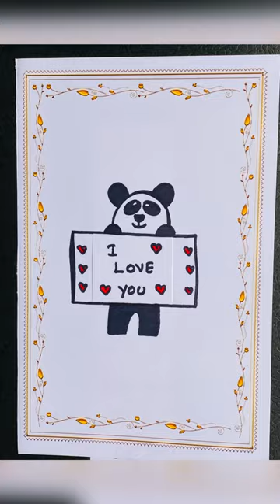Cute Panda 🐼♥️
Please continue to watch our channel and give your support.